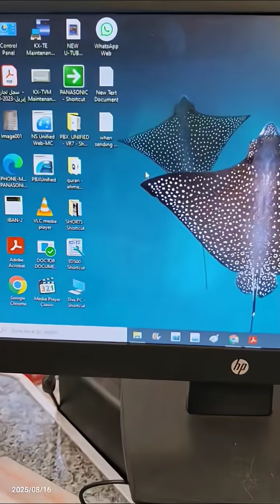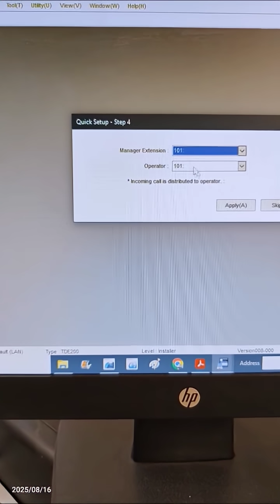Initial settings ,Starting PC Programming and Quick setup for Panasonic PURE IP-PBX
- الإعدادات الأولية، بدء برمجة الكمبيوتر والإعداد السريع لـ Panasonic PURE IP-PBX